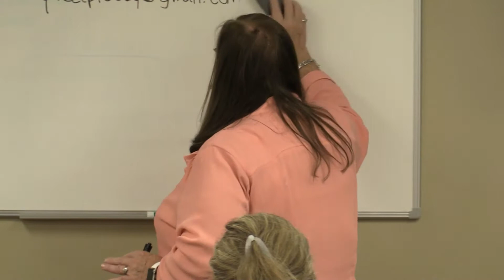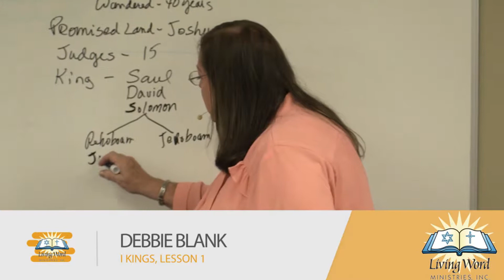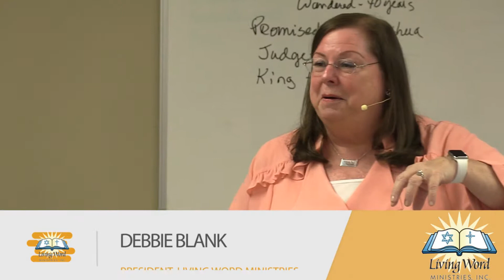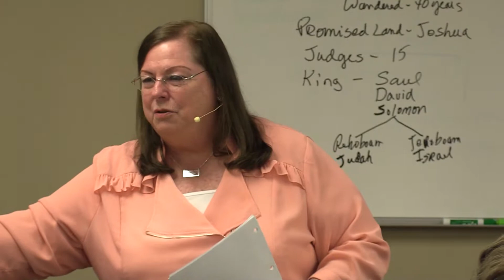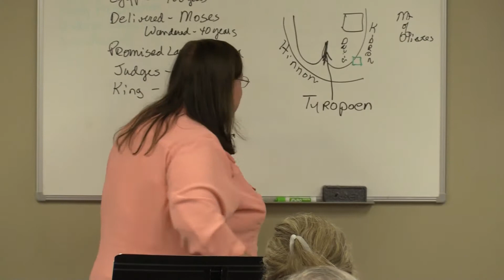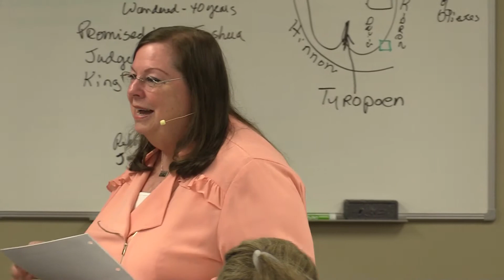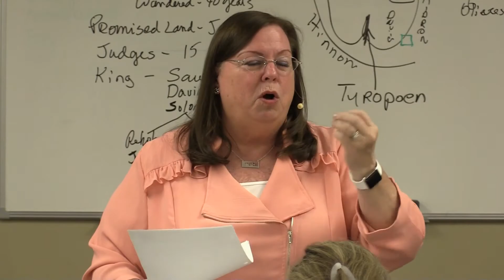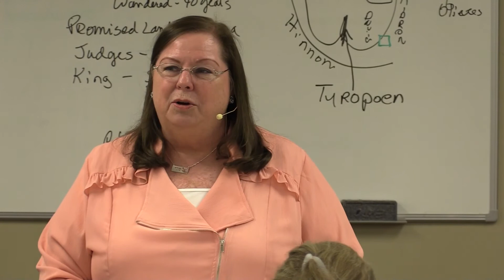Living Word Ministries - I Kings, Lesson 1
Our study of the kings of the Bible continues.